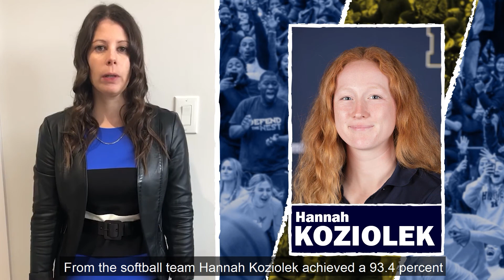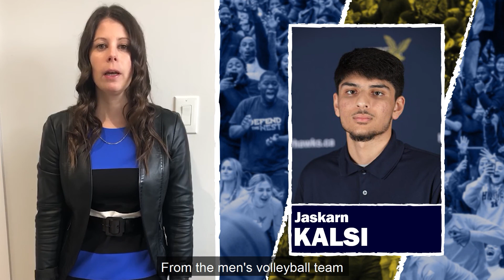Humber Athletics - 2020 Fall Semester Honour Roll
97 Humber varsity student-athletes finished the Fall semester with honours.